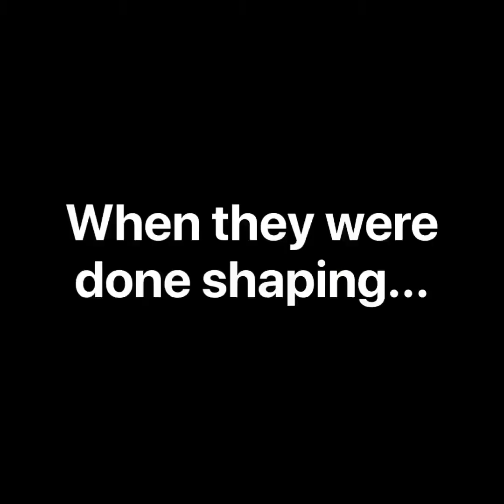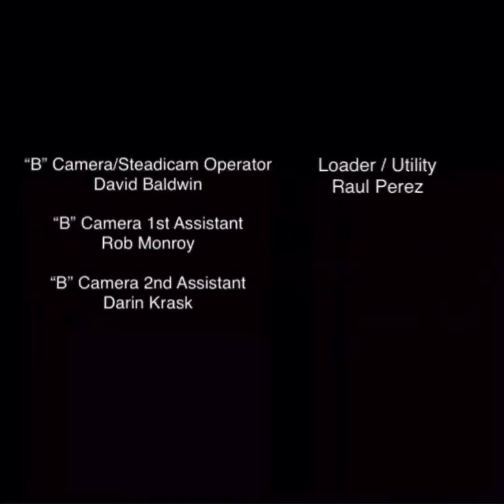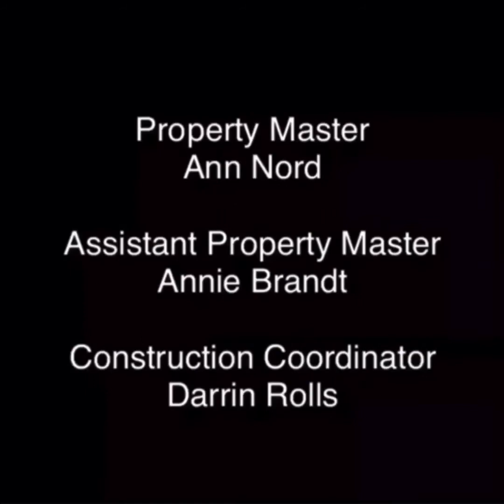Bye Bye, Robert! 👋😭 | ‘Rob & ‘Jac’s Cooking Show (EPISODE 9)